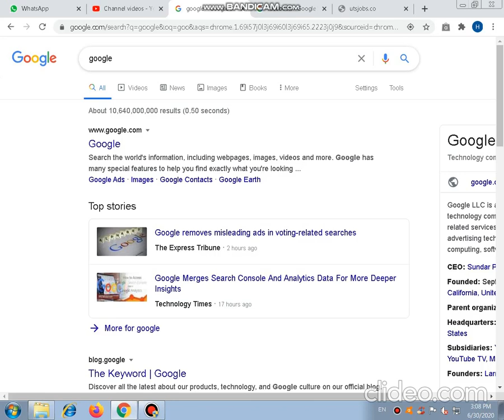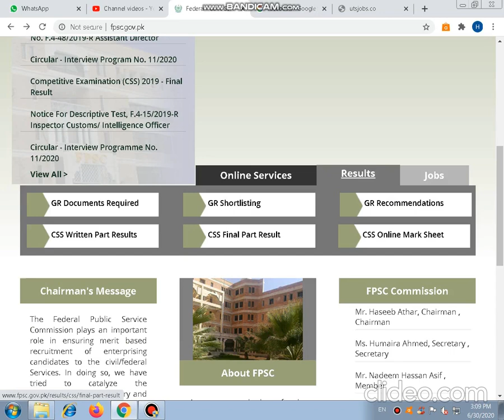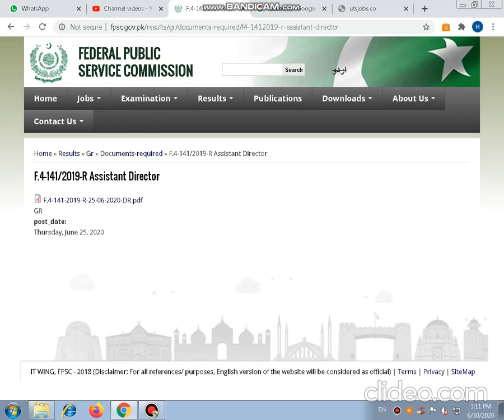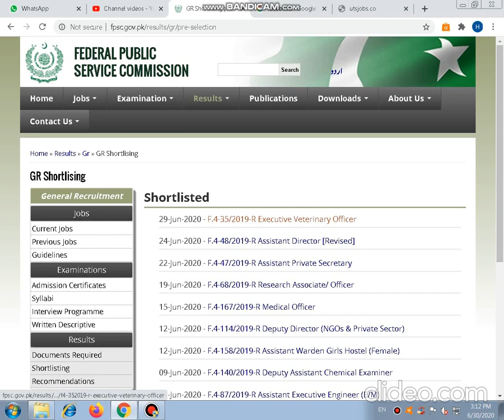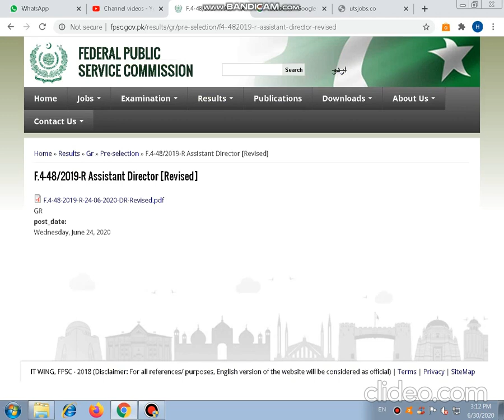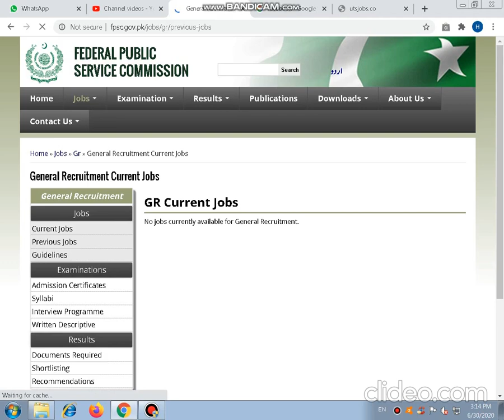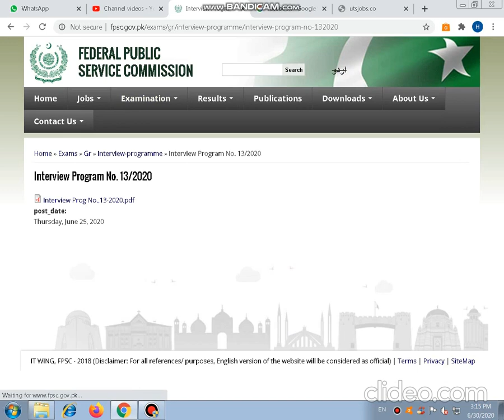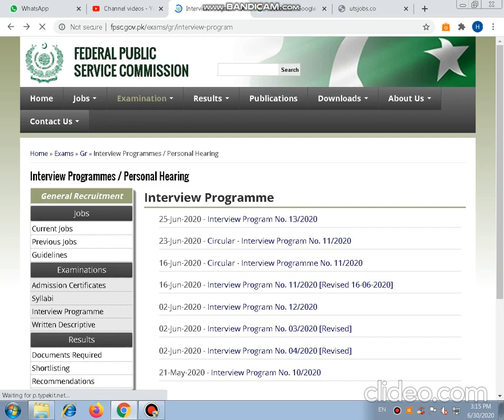Quick Overview of FPSC Updates 23 to 30 June 2020 (Time 3:15 PM)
Credit to:

FPSC
Google

YouTube Channel: Jobs For All